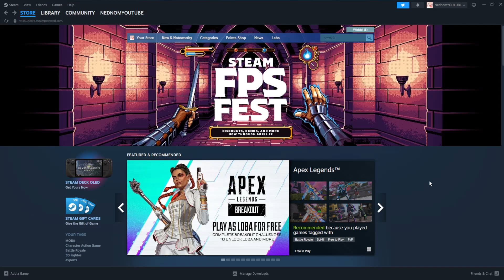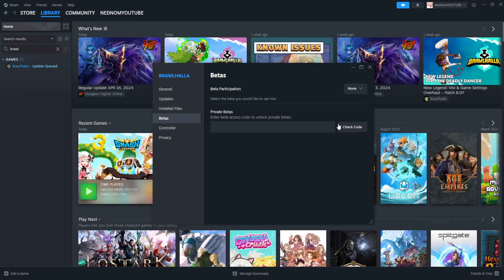How To Downgrade Game Version In Steam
In this video I show you how to downgrade game version in Steam. If you want to learn how to play previous versions of a Steam game then this is the tutorial for you.